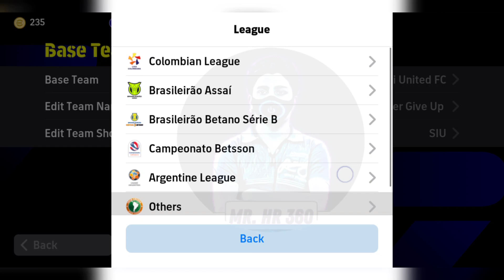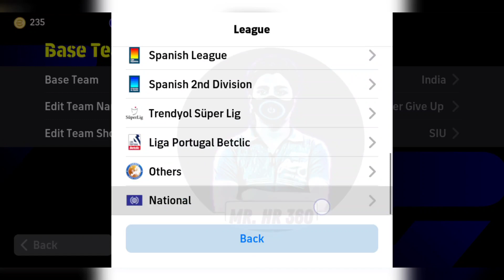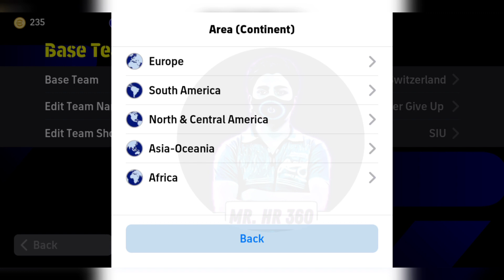Top 5 Quick Counter Best Formations In eFootball 2024 Mobile | 4-1-3-2 is Available!?🤔